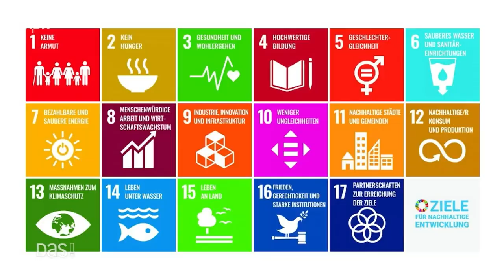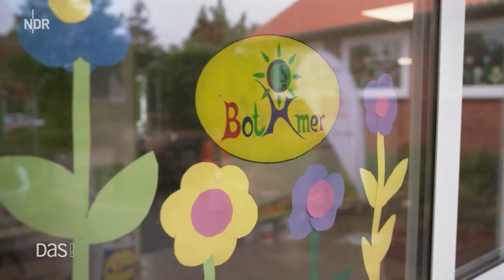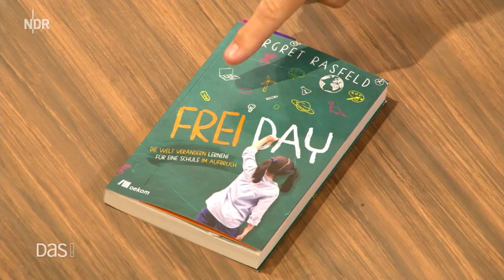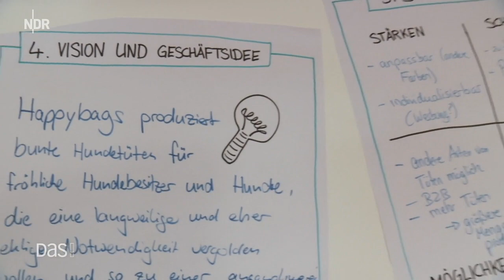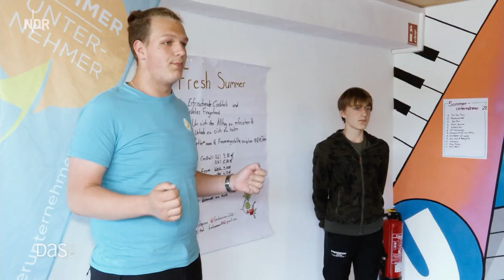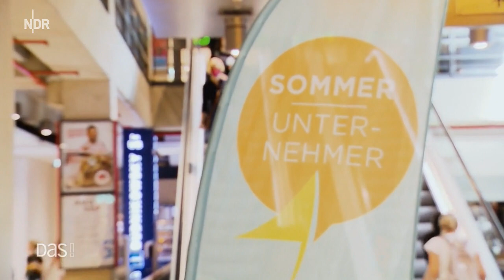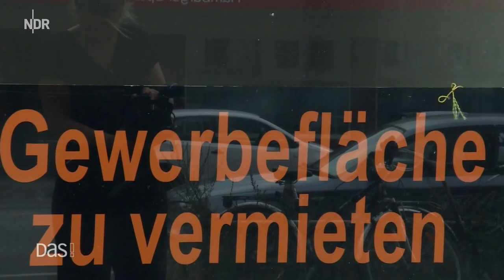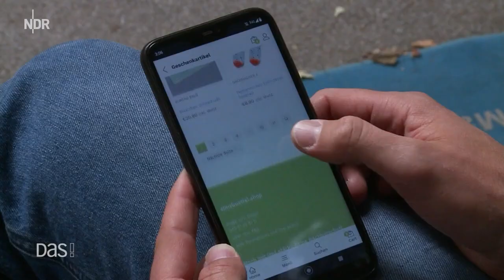DAS - Margret Rasfeld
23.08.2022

Mit ihren Projekten "Frei Day" und "Schule im Aufbruch" unterstützt sie Schulen in Deutschland auf ihrem Weg zu einem anderen Lernen.